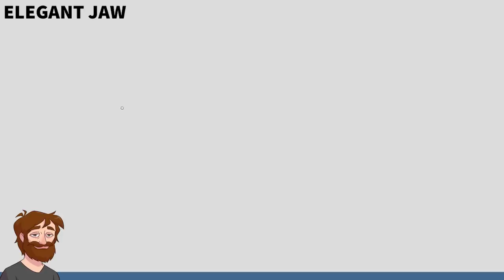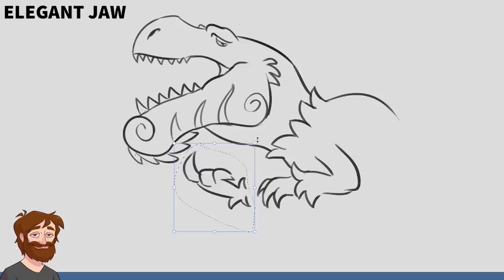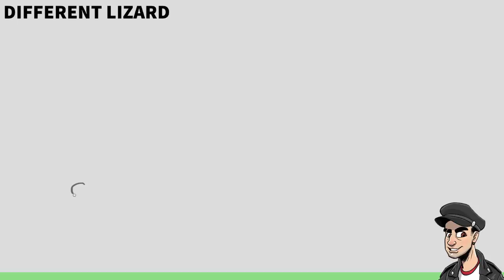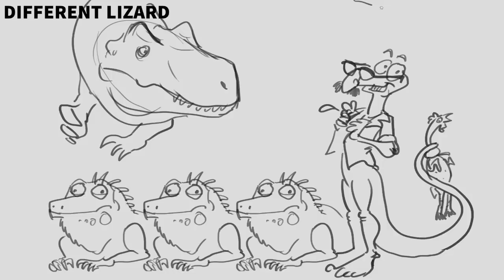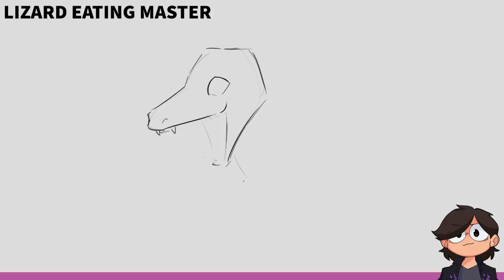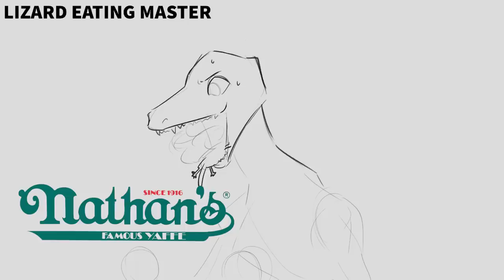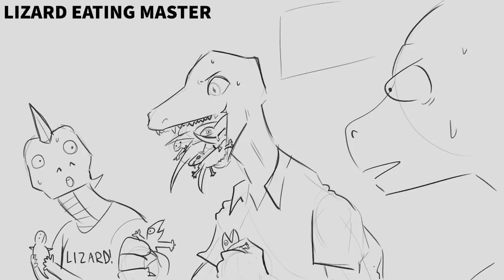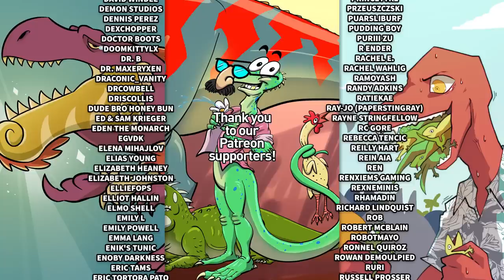Drawing Dinosaurs Based on Their Translated Names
Special guest Ralph Attanasia joins Nathan, Jacob, and Karina to draw dinosaurs based on translations of their names.